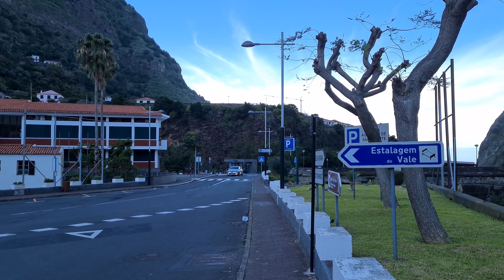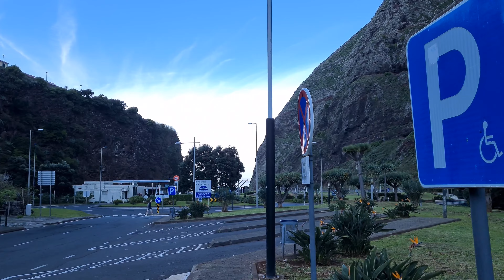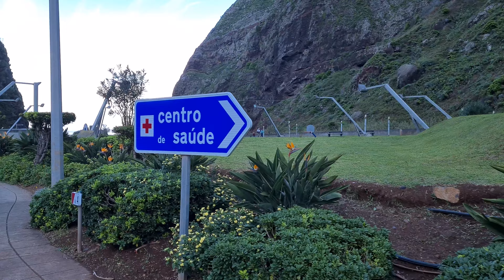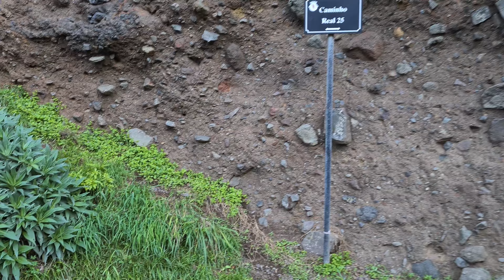[4K] BEAUTIFUL MADEIRA SAO VICENTE WALKING TOUR/SPACER PO PIĘKNYM MIASTECZKU SAO VICENTE/MADERA #5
[4K] PORTUGAL BEAUTIFUL MADEIRA SAO VICENTE WALKING TOUR/SPACER PO PIĘKNYM MIASTECZKU SAO VICENTE/MADERA PORTUGALIA